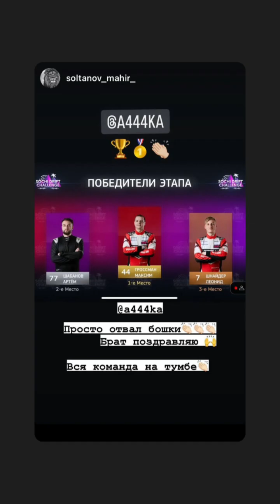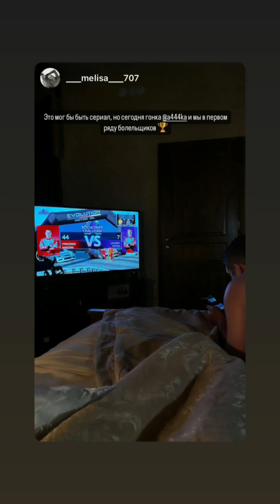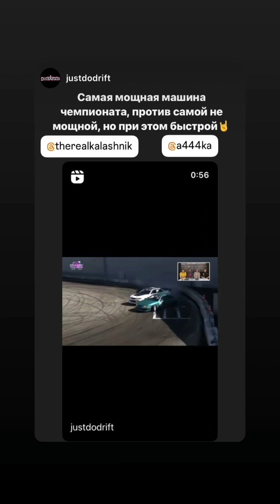4 этап Sochi Drift Challenge 2024. Максим Гроссман (Instagram stories от 31.03.24)